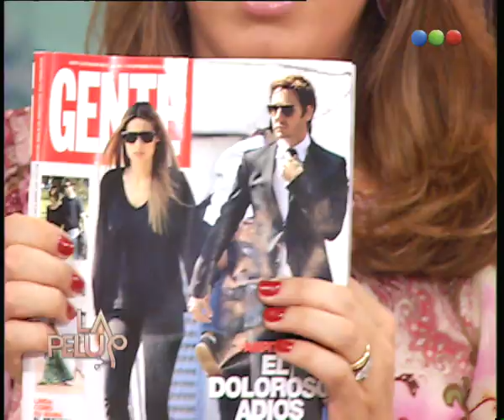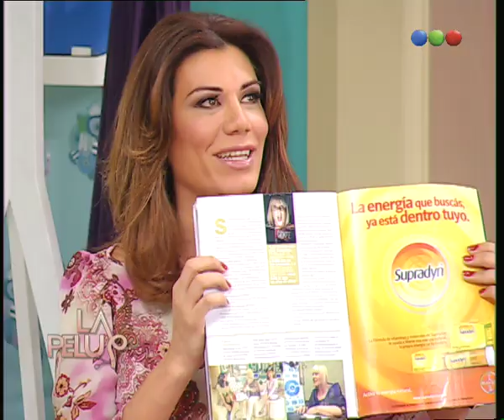La Pelu - Pilar Sordo y Laura Ubfal - Parte 1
La pelu es una telecomedia-magazine argentina que se transmite en vivo. Es producida por Telefe y FDVE, y protagonizada por Florencia de la V, además de contar con las participaciones de Gladys Florimonte, el Turco Naím, Alejandro Müller, Nancy Gay, Fernanda Metilli , la participación antagónica de Silvina Luna y Evangelina Anderson, y la participación especial de Laura Ubfal. Se empezó a emitir el martes 17 de abril de 2012, de lunes a viernes 12 hs. por Telefé